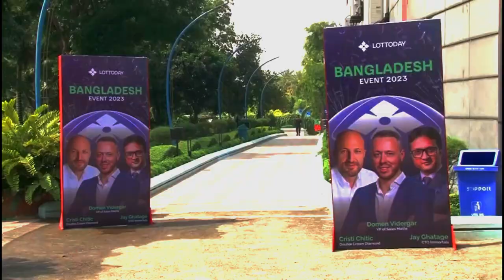Grand Opening In Bangladesh of MAVIE GLOBAL| Chorka Media & Communication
Client : Bangladesh Team of MAVIE GLOBAL